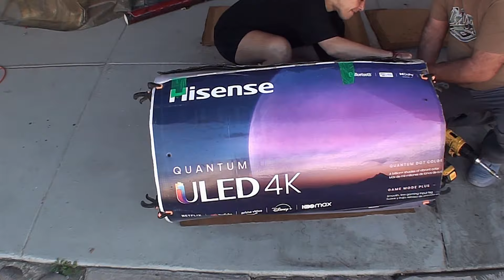Como Hacer un BENDER (FUTURAMA) O SOLDADITO NAVIDEÑO 🎅🏻💂🏻‍♂️🤖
Aquí les traigo este primer video navideño, que es el cómo Hacer un Bender o Soldadito Navideño ya que las épocas de fiesta están a la vuelta de la esquina y siempre es muy bonito adornar y claro aquí en el canal ya es una costumbre traerles videos para ayudarles hacerlo, y una vez más utilizamos la estructura que hemos utilizado por más de 3 años, así que no gastarán casi nada que siempre es lo que busco para ustedes en el canal, espero les guste, recuerden suscribirse, activar la campana de notificaciones y así no se pierdan ninguno de los videos, dar like, compartir con todos sus familiares amigos y conocidos, den like en la página de Facebook, síganos en Twitter, véanos en Instagram, y ya tenemos TikTok, así que dense una vuelta y claro chequen los demás vídeos ya que les aseguro que alguno de ellos les será de muchísima utilidad, gracias por vernos y como siempre nos vemos en los próximos vídeos =D

Vídeos Anteriores